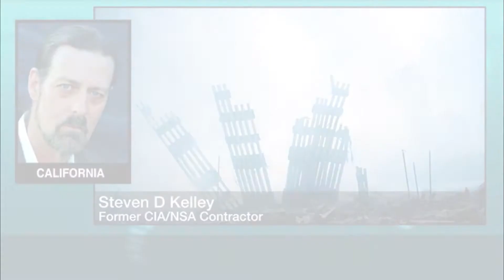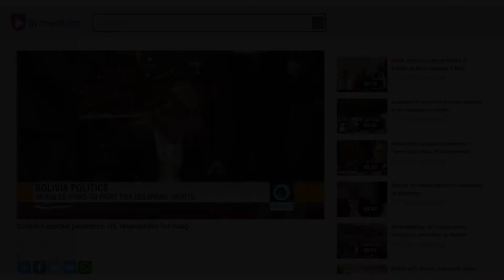YOUTUBE CENSORS PRESSTV 3RD TIME - IRAN LAUNCHES NEWS PLATFORM | Censorship Update #15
GOOGLE SHUTS DOWN PRESSTV and HISPANTV YOUTUBE CHANNELS for 'BREAKING GUIDELINES' for THIRD TIME. IRAN LAUNCHES PIONEERING NEWS PLATFORM to COUNTER GOOGLE CENSORSHIP. TRINE of ISRAEL, UK, USA deeply THREATENED by IRAN'S ENGLISH LANGUAGE NEWS SERVICE which EXPOSES their CORRUPTION and CRIME.

KHAARTOUM_EAST - COMMERCIAL EASTERN MEDIA with ENGLISH LANGUAGE ETHNOMUSICOLOGICAL ARTICLES